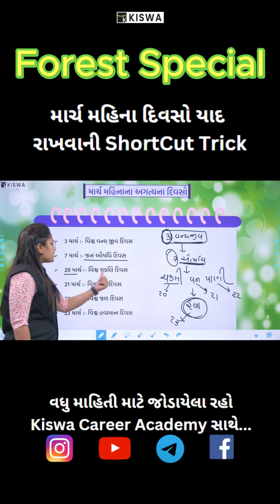માર્ચ મહિનાના દિવસો યાદ રાખવાની Short Cut Trick | ફોરેસ્ટ Special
વિદ્યાર્થી મિત્રો,

કિશ્વા કેરિયર એકેડમીનો મુખ્ય હેતુ GPSC, PI- PSI, DySO, TET/TAT, કોન્સ્ટેબલ અને તલાટી જેવી પરીક્ષાઓની તૈયારી કરાવાનો છે.
APPLICATION ની વિશેષતાઓ:
✓ 35 સર્વશ્રેષ્ઠ ફેકલ્ટીઝ ધરાવતી એપ્લિકેશન
✓ 3800+ HD Quality વીડિયો લેક્ચર્સ
✓ દરરોજ 50 માર્ક્સની ટેસ્ટ
✓ 500+  કલાક ના લેકચર્સ
✓ 500+  PDF મટીરિયલ
✓ 200+ TESTS
આ ઉપરાંત Mock Test , Mega Test અને બીજું ઘણું બધું જોડાયેલા રહો ગુજરાતમાં સર્વશ્રેષ્ઠ પરિણામ આપતી એક માત્ર સંસ્થા KISWA CAREER ACADEMY સાથે અને આજે જ એપ્લિકેશન ડાઉનલોડ કરો અને પહોંચો તમારા ધ્યેય સુધી

CLASS 1/2
CLASS 3